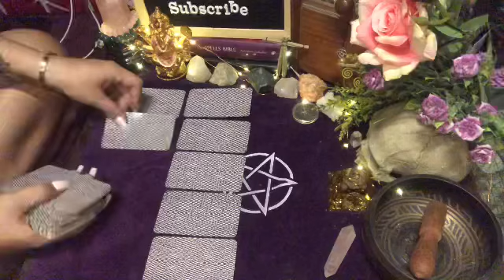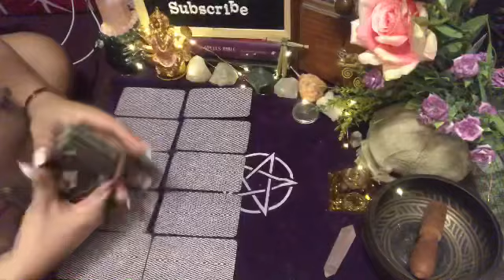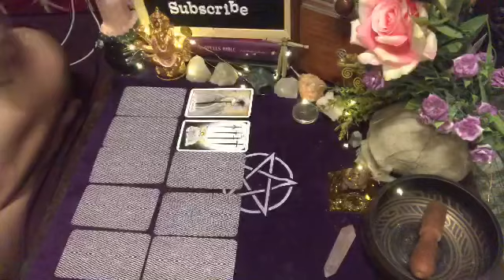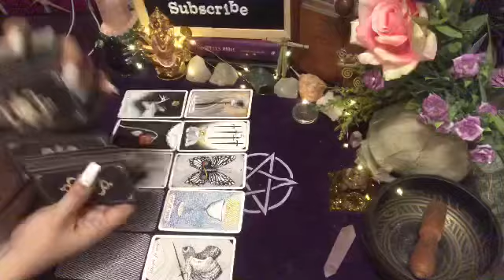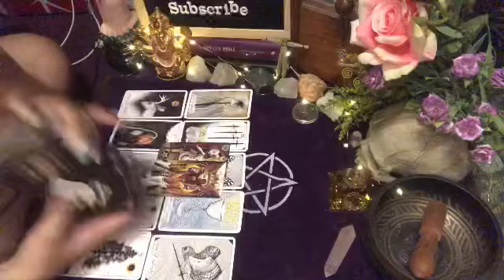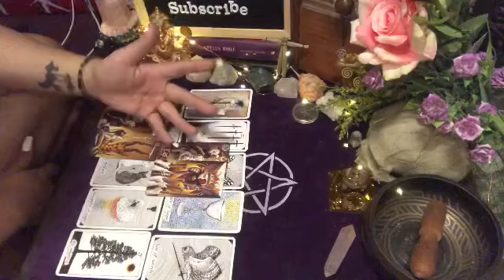TAURUS “THE UNIVERSE IS POKING THEIR CONSCIENCE” | TAROT READING